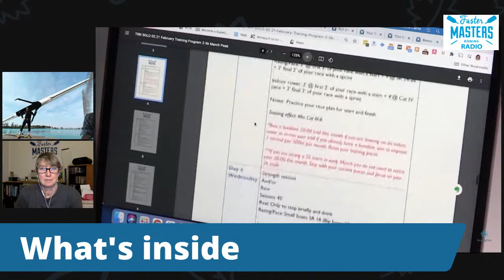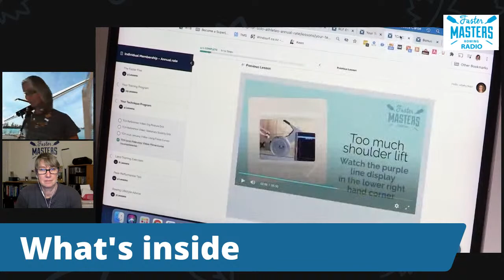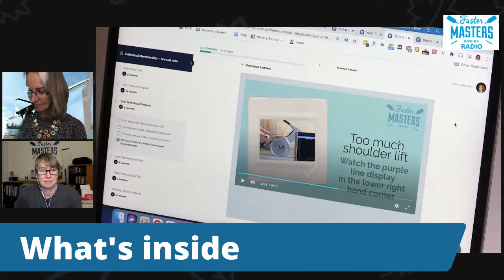Get Fit Learning To Row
Faster Masters Rowing Radio - the podcast for masters rowers. Tips, advice and discussion from Marlene Royle and Rebecca Caroe.

Timestamps
04:16 This Past Week - things we do to advocate for and advance masters rowing around the world. The CRASH-Bs had many athletes from Faster Masters racing.
Wayne Lysobey's book is Long Live Open Water

He wrote a poem for Marlene
There once was a man who did row
But when older he found he did slow
So he then did decide
He’d go fast on the slide
Either that or he’d get him a tow

08:00 the foot straps for rowers whose feet don't fit into big shoes.
There will be a masters Oxford and Cambridge boat race in Auckland on April 11th
11:00 Marlene refurbished her "guest boat" with a new footstretcher and shoes.
14:00 Video what's inside a Faster Masters Rowing subscription program
16:00 Our Favorite drills for Sweep 8s
Marlene likes rowing in 4s with the oarlocks open - it teaches how to keep weight into the oarlock.
Rebecca likes rowing with inside hand on the backstay.
20:00 One drill that we each love to do in the single & in an 8+
Our Favorite drills for Sculling 1x
Marlene likes open fingers on the recovery
Rebecca likes the quarter slide push drill
26:00 Ways to maintain fitness when you are learning to row the single
How to get fit in the single scull if you are a beginner.
Do combination workouts - it's hard to get up to pressure when you are learning and you may get tired but you won't get a hard cardio workout. Do hard sessions on the indoor rower.
Run to the club and try to get as many good strokes on the water as you can. Then stop.
Aim to start on the water rowing at the same quality as you came off from the previous outing.
Perfect practice makes perfect.
31:00 Use drills in single scull. These help you embed movement patterns.
Practice alternate strokes firm pressure and easy pressure. Learn how to build pressure in the stroke.
Take breaks - a rest is good as it frees up your mind as well as your body.
36:00 Try shadow rowing on the erg.